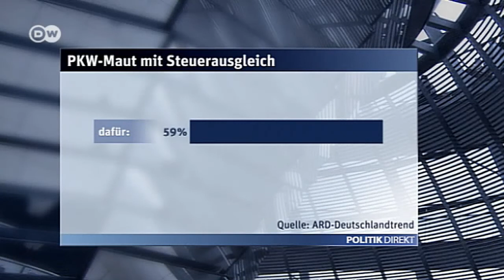Umfrage: PKW-Maut mit Steuerausgleich? | Politik direkt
Fast 60% der Deutschen sind für die Einführung einer Maut, wenn sie insgesamt nicht höher belastet werden.